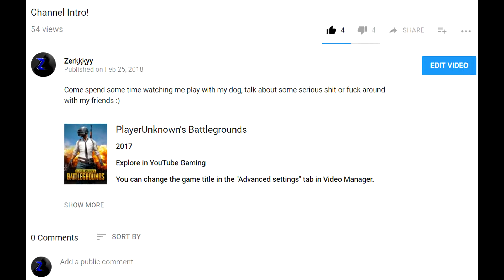Why did I delete my Facebook app? 📘 Also RANT 🤔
Probably shouldn't acknowledge the other half of the video. But I did. I'm going to be based around honesty and being straight up about shit.
Hope you enjoyed. :) More to come.